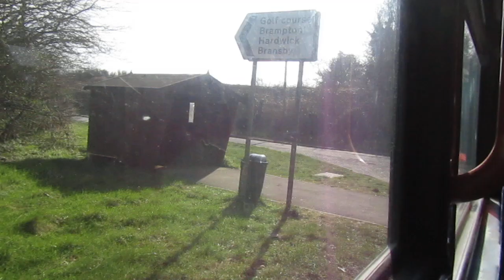[THRASH] Stagecoach Lincolnshire 18320 YN05XNL on 107 to Lincoln 20240309 Part 1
Stagecoach Lincolnshire Dennis Trident 2 Alexander ALX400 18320 YN05XNL being thrashed on service 107 to Lincoln on 9th March 2024 (Part 1 of 3).